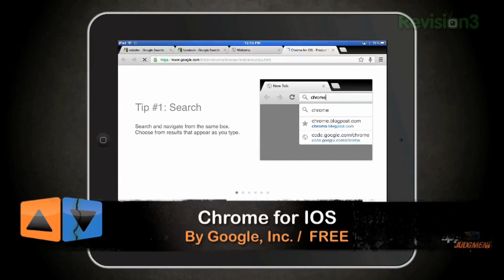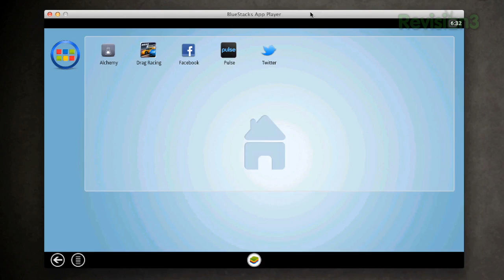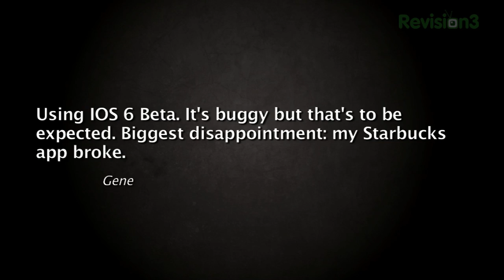Run Android Apps on Your OS X Desktop!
Project Glass is finally here, but where did the augmented reality go? Chrome for iOS is looking good, and Android apps hit your OS X desktop with Blue Stacks!